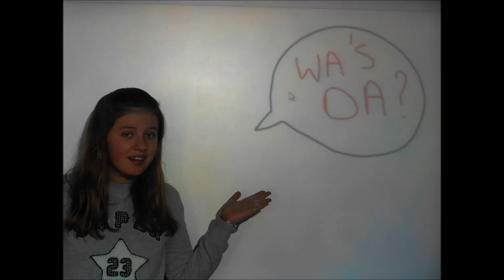LIM wasda?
Les(s) is More @KAPitzemburg is SUPER creatief zijn!